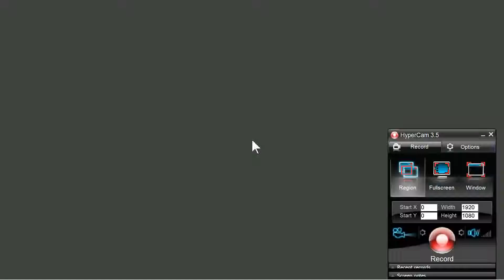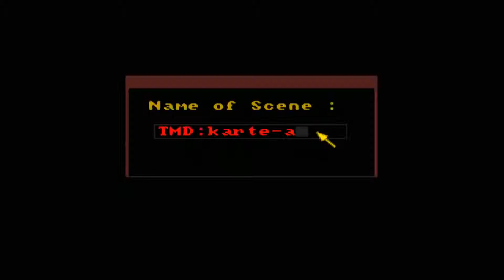AMIGA OCS TLELOC T LELOC T-LELOC GAME ROM FIXED BY Vincent Greece